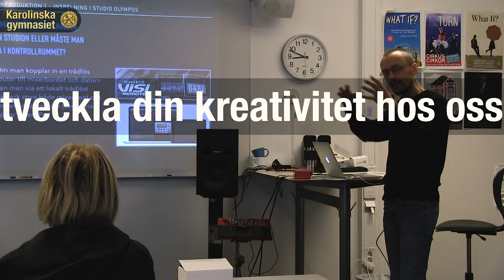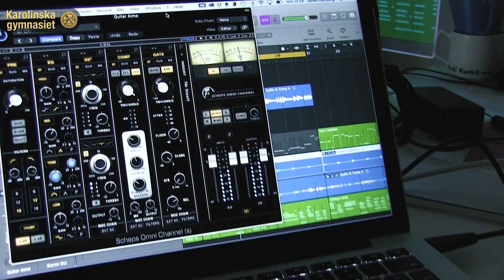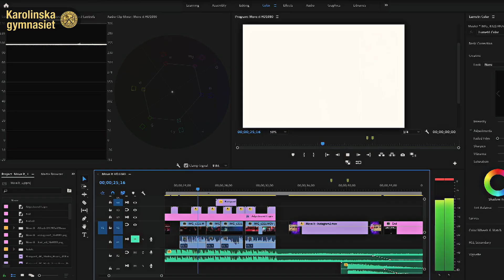Spår 1 Musikproduktion